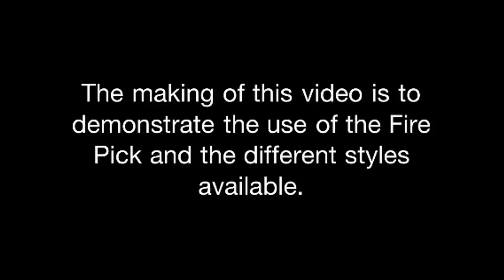Fire Picks "LED Guitar Pick"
This is the first video of the "Fire Pick" Illuminated Guitar Picks. This Video features the Model "Striker"  which is built on touch circuit technology and illuminates when the circuit is completed through the guitar strings, this model will be available in a 1.00mm gold plated tip which can be used for guitar or bass. The difference between the "Striker" and "Illuminator" models is the turn on style. Fast players, Thrash metal, ect...STRIKER= Turns on and stays on when both sensors are touched together and turns off when either sensor is opened. For slower players "ILLUMINATOR" Turns on and stays on even if you let go of the sensors until sensors are touched again then it turns off.  Note- Alternating between on and off allows the "Illuminator" to keep the light sequence going for a longer light show between strums.